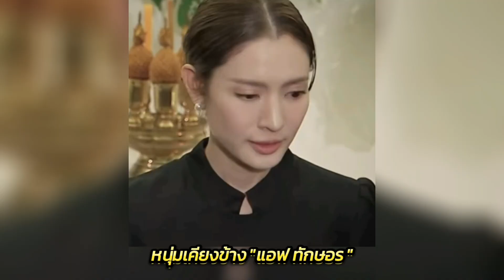ย้อนเส้นทางรัก❤️ "แอฟ-นนกุล" ทดลองเป็นแฟนในซีรีส์สุดท้ายตกหลุมรักจริง!